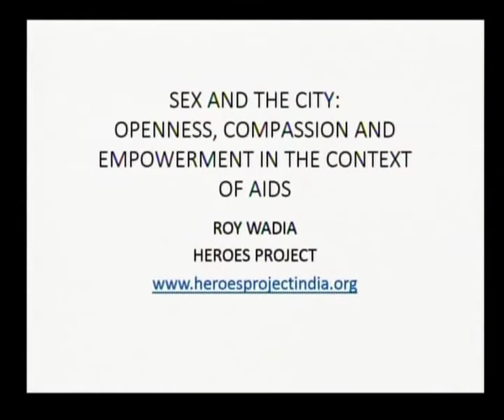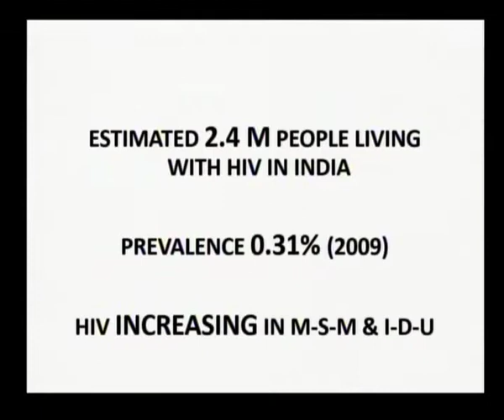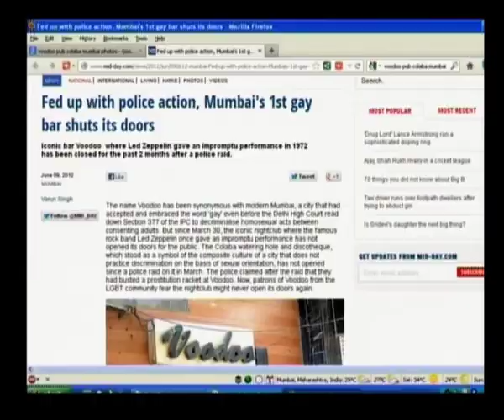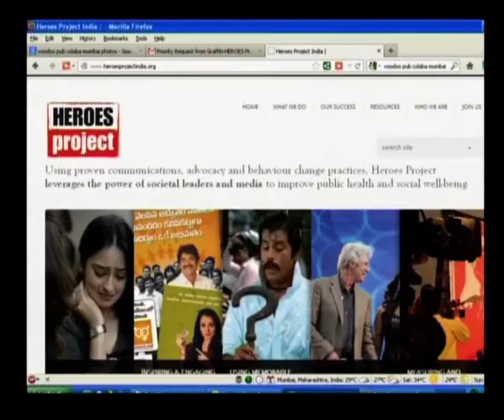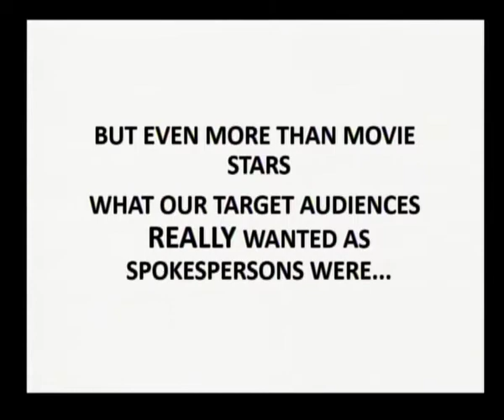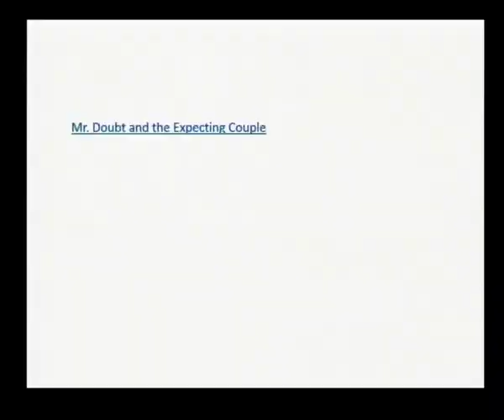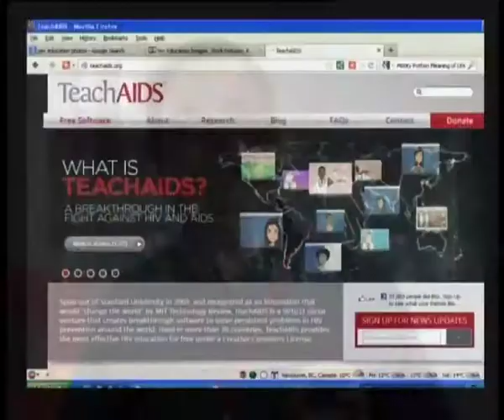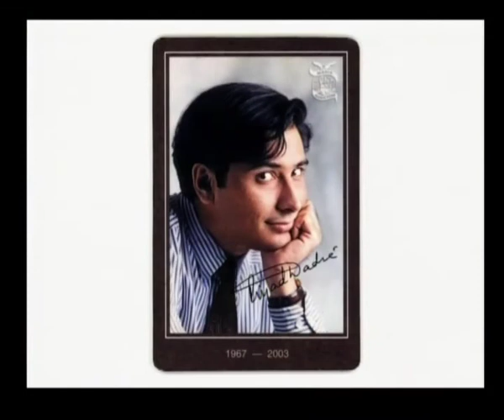Sex & the city - openness, compassion and empowerment: Roy Wadia at TEDxChurchgate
Roy Wadia is an award-winning media professional, whose background ranges from international news (CNN International) to public health communications and advocacy with a particular focus on HIV (World Health Organization, British Columbia Centre for Disease Control, Asia Pacific Coalition on Male Sexual Health, AIDS Vancouver, AIDS Care China, Heroes Project). At TEDxChurchgate, Roy made a strong case for individual empowerment throughout all communities--LGBT, people with HIV/AIDS, sex workers, and others--through assertive policy frameworks that assimilate these marginalized communities into the mainstream.

TEDxChurchgate is Bombay's first and exclusive TEDxCity2.0 conference, focused on re-imagining urban lifescapes.